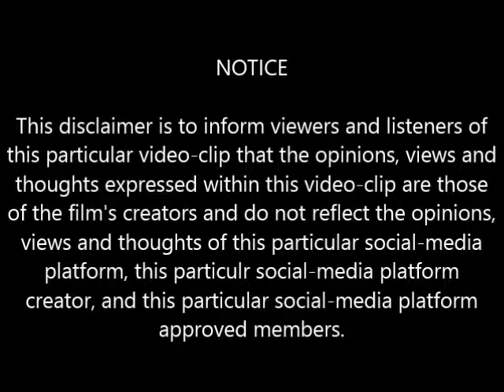Video Girl (2011 Film) | Past Memories Scene | Movieclips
This particular movie-clip is from a scene within the movie titled, "Video Girl" (2011), starring Megan Good, Datari Turner, Bennie R. Richburg Jr., Adam Senn,  Ty Hodges, and LisaRaye McCoy.

After a knee injury, an aspiring ballerina (Megan Good) lands a glamorous new career hip-hop, but soon finds that fame has a dark side.

Video Girl is a Drama "R" rated movie with a film-length time of 1hr./49mins.